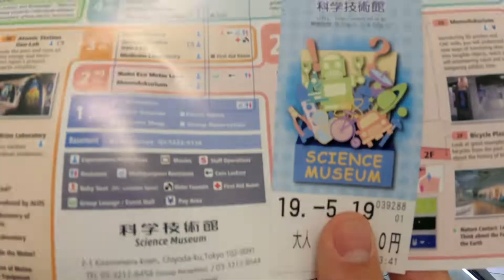Ogrody Cesarskie Tokio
Zwiedzamy ogrody cesarskie i dzielnice Shinjuku